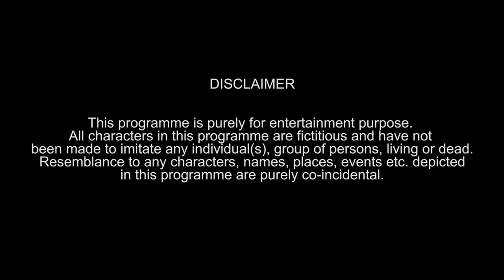If Time was a Person | Funcho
Follow Funcho on Instagram -

Here we are with one of the weirdest video topics yet again 😂😂😂
Pata nahi kaha se aaya yeh topic, but dekhna Jaroor. You’ll definitely relate to this video and might start doubting the whole existence of time after watching the video 🤦🏻‍♂️😂.
Ha ha ‘If time was a person’ bol lo ya ‘If clock was a person’ bol lo, sab ek hi hai...
Please watch this video till the end and let us know your reviews in the comment section.

In this video: Dhruv Shah, Shyam Sharma, Nishit Shah, Prathamesh Vyas, Zenith Sandil.